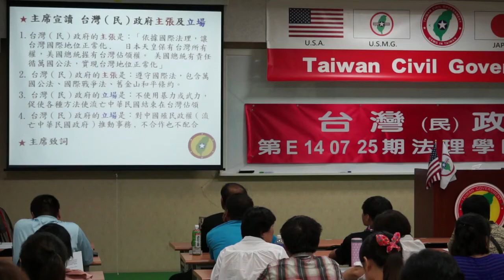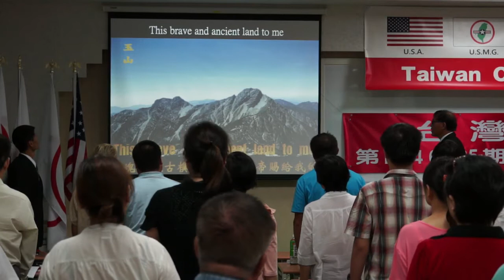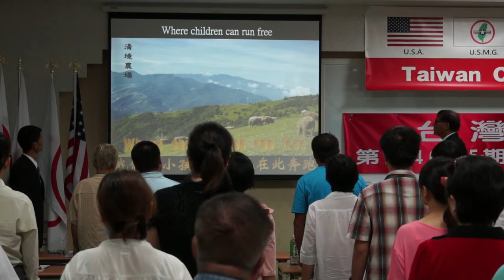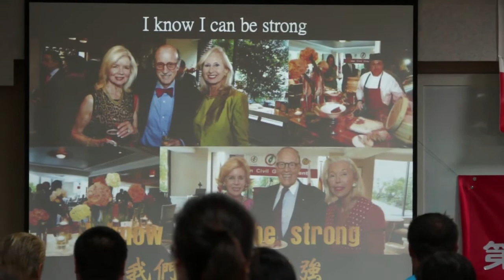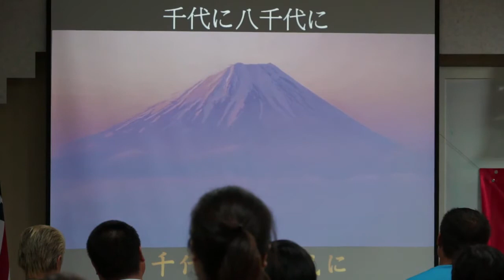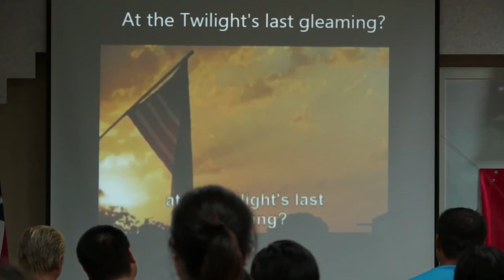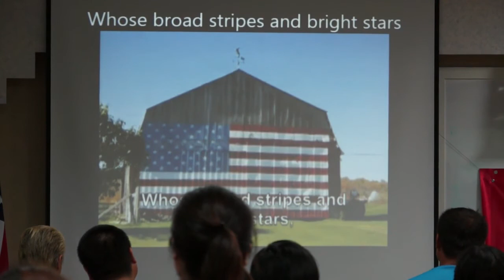140725-1a1-crt-開幕致詞-潘良華-台灣(民)政府第E140725期法理學院初級班